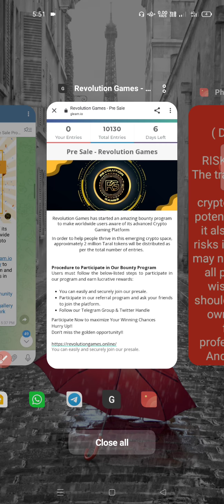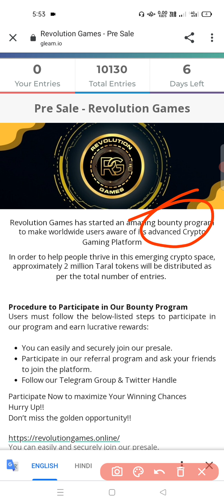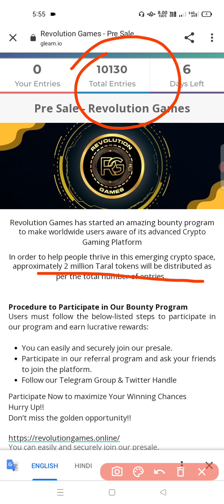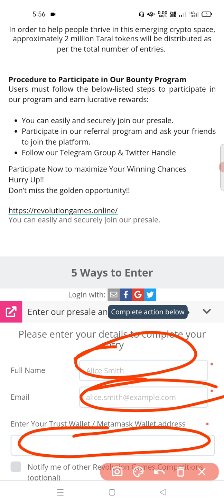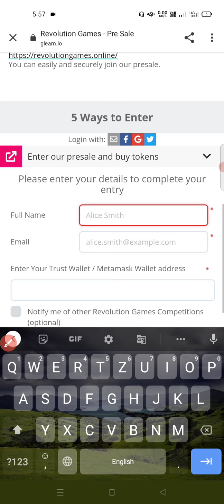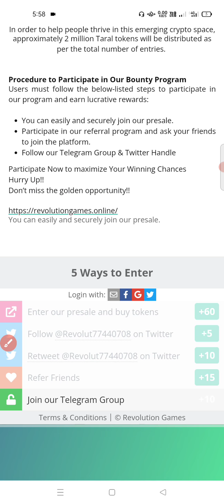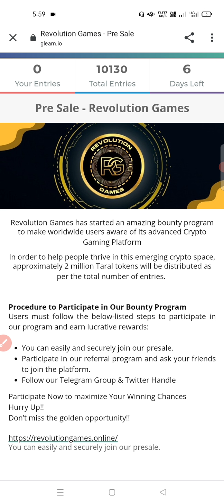Revolution gaming token 💥एक से बढ़कर एक नया नया 🔥update निकाल कर आ रही है 💥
Revolution Gaming:
How to Buy This Token

Step - 3: Then Click On Join Presale
Step - 4: Then Claim Your Token

Minimum buying:-0.1 BNB

Contract address:- 0x5592e9D13835D8D081bf7622e0Aa0B9E7F0eE532

Add This Token In Your Trust Wallet

After Pre Sale You'll get your token

Now we are in presale mode so you don't need to install any kind of process you just have to buy and stay calm and wait for the biggest surprize  we are planning something crazy I assure you guys you guys will loved the surprize and one more thing you guys can't imaging what we are planning for you guys🥳🥳 just wait and watch

and one more thing is that if you guys miss the pre sale then this is your biggest mistake... rest choice is yours guys☺️☺️

and most important thing is we can't revel our process bcz our every single step gives you guys a super surprize trust me❤️

and the most important things is you don't have to worry about the ppl bcz Afterall project needs it's goal and we know what is our goal are and we know very well what we have to do even we already planning much more things which is beyond your mind so don't worry  about all bull shit just stay clam and trust the project and trust the process I assure you after 2-3 month later you'll thank this project by seeing your wallet balance ...

as I already tell you that if you miss this pre sale then you are doing biggest mistake

rest is your decision we don't focus to prove our self just taking to you guys we'll prove our self by work in a proper and the best way possible🥰🥰🥰

Metaverse is a broad term. It generally refers to shared virtual world environments which people can access via the internet.

The term can refer to digital spaces which are made more lifelike by the use of virtual reality (VR) or augmented reality (AR).

now facebook also make there platform at Metaverse

which is takes user experience to the another level

Nasir Ullah:
📌Thanks For 2500+ Family 🎉🥳
Long Way To Go 💪💎💐
Keep Support 🙏❤️💐

Revolution Gaming:
Hello People🥰🥰

⛔️Please Be attention on this important Message⛔️

we are added top level security in this group for all members security also for our security as well that's why we apply Re-captcha verification process so I Request You guys who are newly joined in this group if Group bot ask you to verify your self by feeling captcha then plz co-operate with us and verify your self and then you guys good to go.

For verification you don't need to do any heavy work you just click on verify button and then you good to go

I hope you guys understand well about this security but if you guys are don't understand then you can ask our respected admins and moderator & they are give you answers.

We are so Grateful for having you guys in our project
Always be positive stay with us this project will change your life
Mark my word

Sahil Saini:
Revolution Games has kicked off its  Pre Sale Program to make worldwide users aware of its upcoming Crypto Gaming Platform.

to participate in our presale program and know what Revolution games has in store for its users.